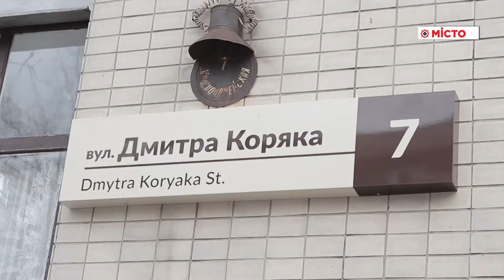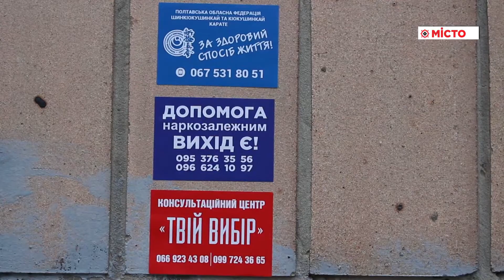Поліція спільно з ГО зафарбовували графіті